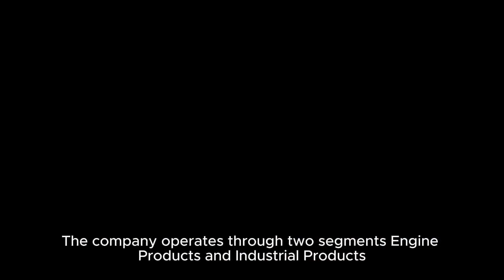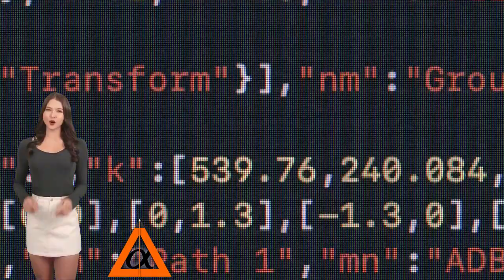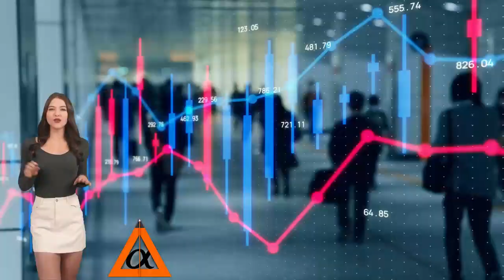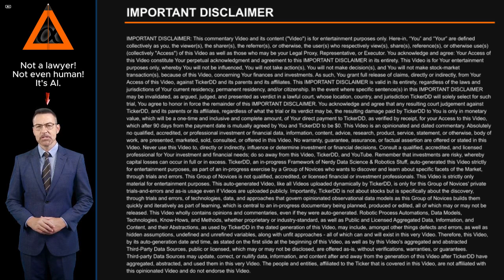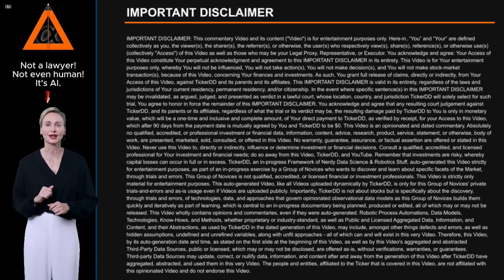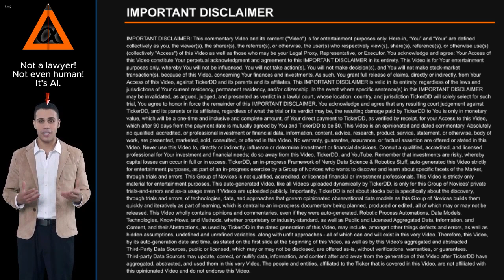What is the Company behind the DCI Stock Ticker? about Donaldson Company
What is the Company behind the DCI Stock Ticker? About Donaldson Company. Entity Profile for Donaldson Company